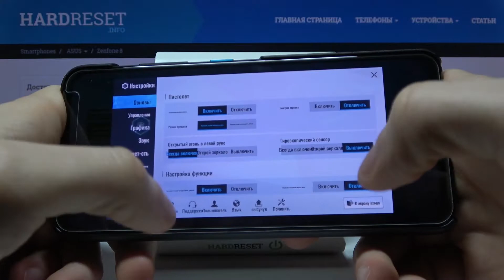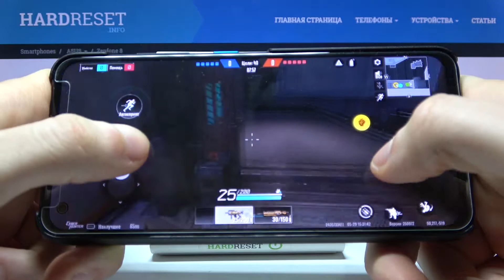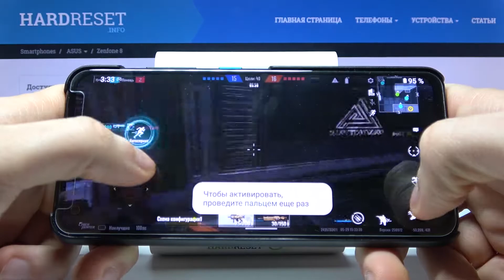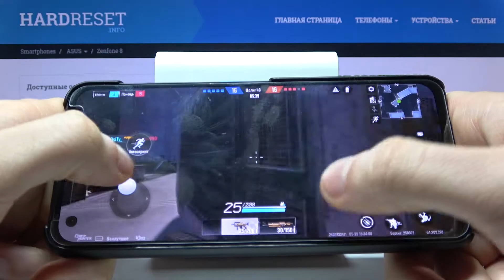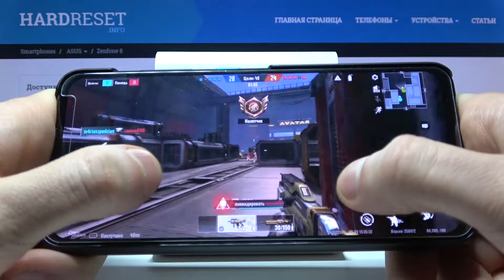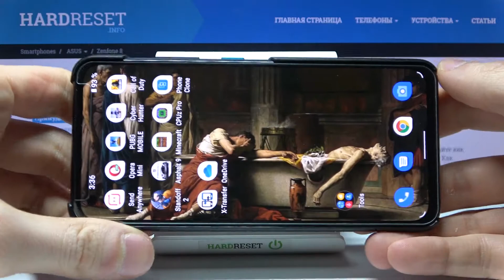Играем в Cyber Hunter 2021 на ASUS ZenFone 8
Привет, друзья! В этом видеоролике поиграем с вами в кибер охотника 2021 года на ASUS ZenFone 8! Если вы хотите покупать ASUS ZenFone 8 чтобы играть в игры, то это видео для вас. Показываем производительность телефона ASUS ZenFone 8 на игре Cyber Hunter 2021.

Как играть в игры на ASUS ZenFone 8? Как хорошо ASUS ZenFone 8 тянет игры? Как хорошо ASUS ZenFone 8 тянет Cyber Hunter 2021? На каких настройках Cyber Hunter 2021 работает на ASUS ZenFone 8? Лагает ли ASUS ZenFone 8 в играх?